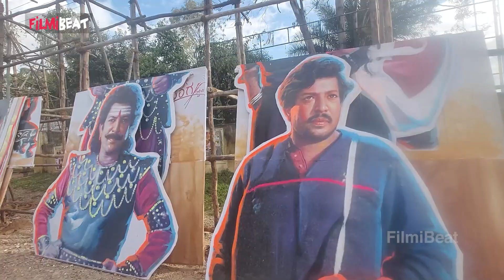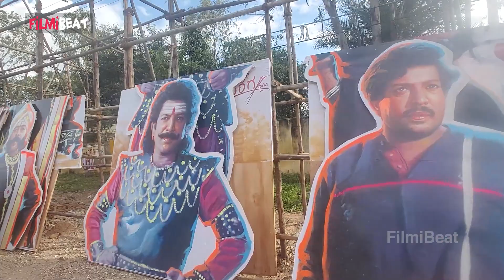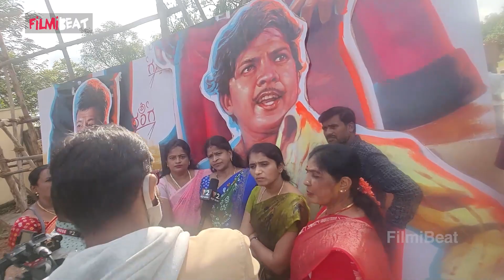Dr.Vishnuvardhan | ಡಿ.29ಕ್ಕೆ ಡಾ.ವಿಷ್ಣುವರ್ಧನ್ ಸಿನಿ ಪಯಣಕ್ಕೆ 50 ವರ್ಷ *Sandalwood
dr visnhuvardhan cutout jathere by fans on his birth anniversary and 50th year of cini journey.

ಡಿಸೆಂಬರ್ 29ಕ್ಕೆ ಸಾಹಸ ಸಿಂಹ ಡಾ.ವಿಷ್ಣುವರ್ಧನ್ ಚಿತ್ರಕ್ಕೆ ಬಂದು 50 ವರ್ಷಗಳನ್ನು ಪೂರೈಸಲಿದೆ. ಹೀಗಾಗಿ ಡಾ.ವಿಷ್ಣುವರ್ಧನ್ ಸೇನಾ ಸಮಿತಿ ವಿಷ್ಣು ಪುಣ್ಯಭೂಮಿಯಲ್ಲಿ ಸಾಹಸ ಸಿಂಹನ ಪ್ರಮುಖ ಸಿನಿಮಾಗಳು ಸುಮಾರು 50 ಕಟೌಟ್ ನಿಲ್ಲಿಸಿ ದಾಖಲೆ ಬರೆಯಲು ಸಜ್ಜಾಗುತ್ತಿದ್ದಾರೆ.